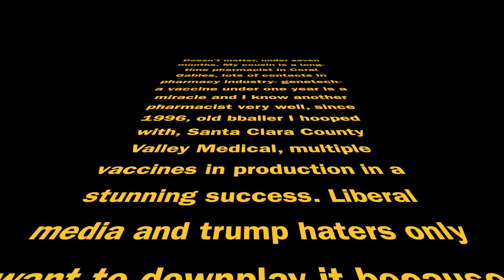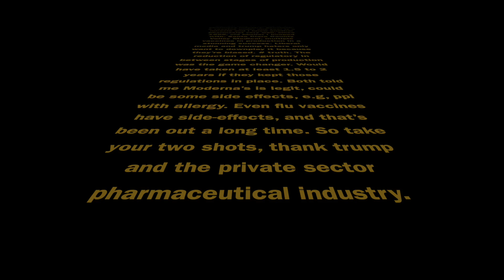Video 020 Pfizer not due to operation warp speed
The right wing is convinced that the speed of development of vaccines is due to American exceptionalism and the Trump Administration's "pharmaceutical industry." This is patently false. In this video, we cover the different reasons why Trump does not deserve credit for the first vaccine approved in the United States.